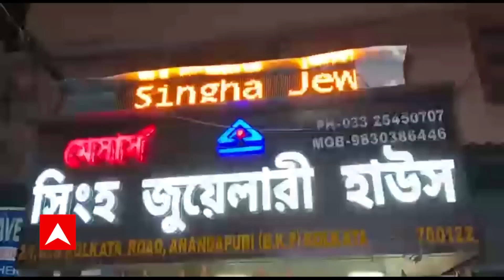Kaustav Bagchi : 'পদত্যাগ করুন IC', ব্যারাকপুর শ্যুটআউটকাণ্ডে সরব কৌস্তভ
ডাকাতি আটকাতে যাওয়ায়, স্বর্ণ ব্যবসায়ীর ছেলেকে গুলি করে খুন। ভরসন্ধেয় ব্যারাকপুরের আনন্দপুরী এলাকায় হাড়হিম করা ঘটনার পর ২০ ঘণ্টা পেরিয়ে গিয়েছে। এখনও অধরা দুষ্কৃতীরা। অন্ধকারে টিটাগড় থানার পুলিশ। এদিন নিহত নীলাদ্রি সিংহর বাড়িতে যান সাংসদ অর্জুন সিং, কংগ্রেস নেতা কৌস্তভ বাগচী। এলাকায় দুষ্কৃতী দৌরাত্ম্যের অভিযোগ তুলেছে নিহতের পরিবার। পুলিশের ভূমিকা নিয়েও প্রশ্ন তুলেছেন স্থানীয়রা।